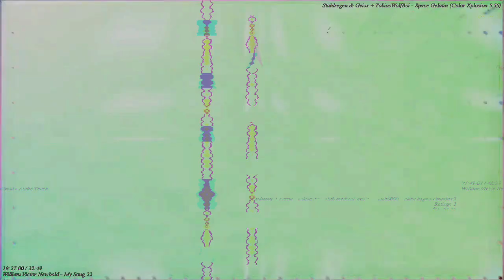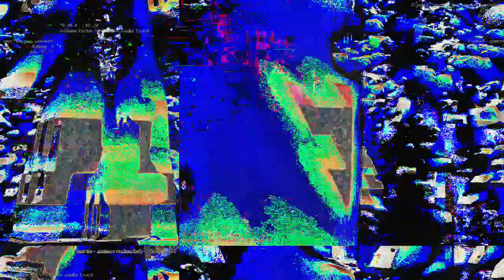[EPILEPSY WARNING] Movie 23 03 17 09h24m35s *Photosensitivity Warning*